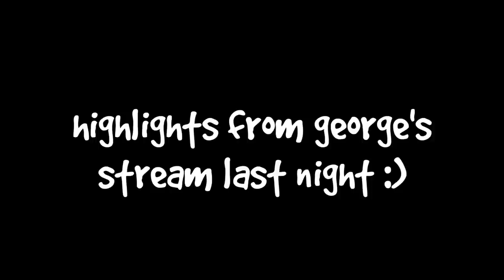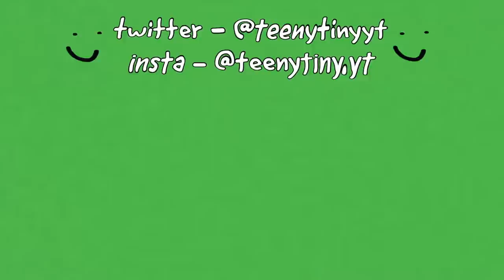dream, georgenotfound, and quackity RAPPING and speaking SPANISH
dream, georgenotfound, and quackity hq rap and speak spanish while live on twitch highlights funny moment